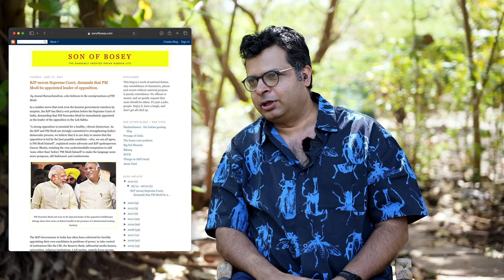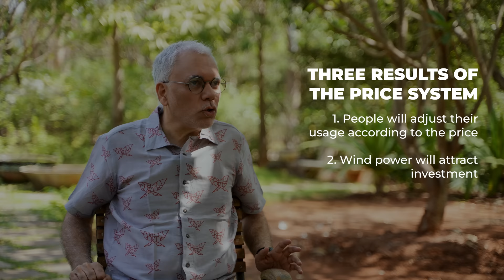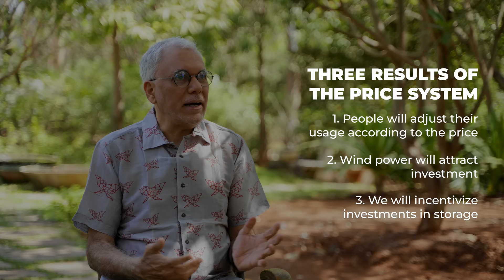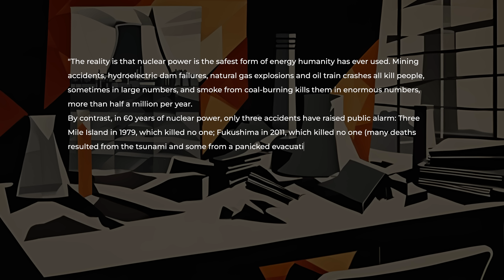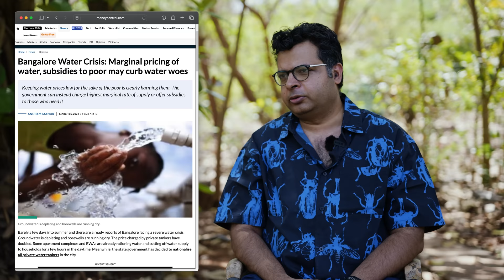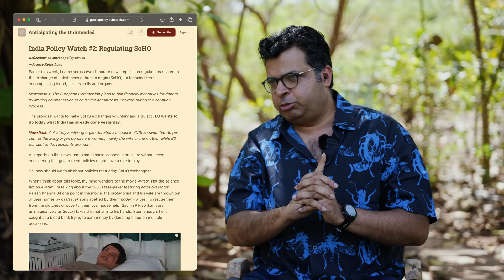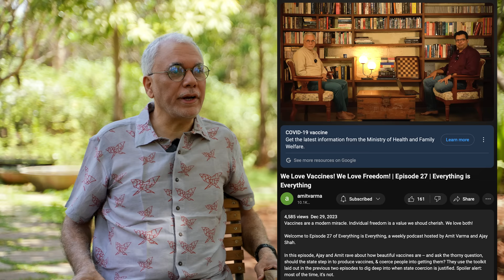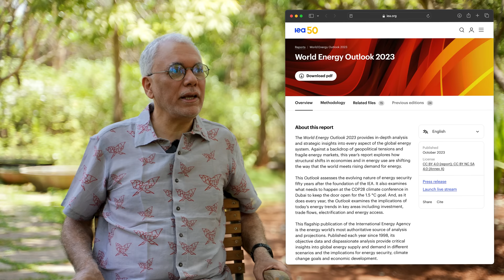The Brave New Future of Electricity | Episode 40 | Everything is Everything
Our power sector is stuck in an old world. Climate change and the needs of future generations demand that we shift from our traditional sources of power. But how?

Welcome to Episode 40 of Everything is Everything, a weekly podcast hosted by Amit Varma and Ajay Shah.

In this episode, Ajay takes us through the history of the power sector, the problems it faces, the remarkable progess in renewables, and the way forward. (Spoiler alert: the price system!) Amit expresses his enthusiasm for nuclear power, and busts the myths around it. Plug in now!

TABLE OF CONTENTS:
00:00 Packaging
00:13 Introduction: Enter the Plug Point
02:31 Chapter 1: The Old World of Power
09:27 Chapter 2: The Opportunity and the Problem
21:17 Chapter 3: Prices to the Rescue!
42:02 Chapter 4: The Miracle of Nuclear Power
52:49 Chapter 5: The Role of Foreign Policy
1:05:28 Chapter 6: Other Unintuitive Uses of the Price System
1:11:33 Chapter 7: Ajay's recco
1:12:35 Chapter 8: Amit's Recco

3. The Seen and the Unseen -- Amit's audio podcast
5. In Service of the Republic -- Vijay Kelkar and Ajay Shah
6. The Art of Clear Writing -- Amit's writing course
7.
8. Solving the intermittency of renewables -- Akshay Jaitly and Ajay Shah
9. Climate Change and Our Power Sector — Episode 278 of The Seen and the Unseen (w Akshay Jaitly and Ajay Shah)
10. That Which is Seen, and That Which is Not Seen — Frédéric Bastiat
11. This is Water -- David Foster Wallace
12. Son of Bosey -- Anand Ramachandran
13. Offshore wind in Tamil Nadu: from potential to reality -- Akshay Jaitly, Charmi Mehta, Renuka Sane & Ajay Shah
14. Nuclear Power Can Save the World -- Joshua S Goldstein, Staffan A Qvist & Steven Pinker
15. A new dawn for nuclear energy? -- Ajay Shah
16. Making Policy Fun with Khyati Pathak and Friends -- Episode 374 (w Khyati Pathan, Anupam Manur and Pranay Kotasthane)
17. Anupam Manur's piece on the Bangalore water crisis
18. The Great Redistribution — Amit Varma
19. Pranay Kotasthane's post on Plasma and organ sales
22. India’s Agriculture Crisis — Episode 140 of The Seen and the Unseen (w Barun Mitra & Kumar Anand)
23. The Tragedy of Our Farm Bills — Episode 211 of The Seen and the Unseen (w Ajay Shah)
24. The State of Our Farmers — Episode 86 of The Seen and the Unseen (w Gunvant Patil, in Hindi)
28. World Energy Outlook 2023
29. Midnight in Chernobyl -- Adam Higginbotham